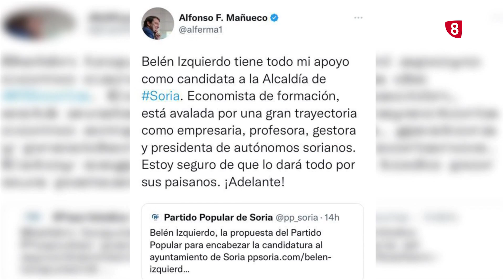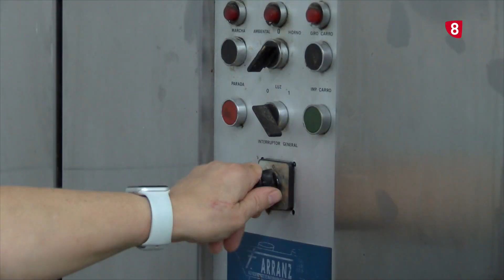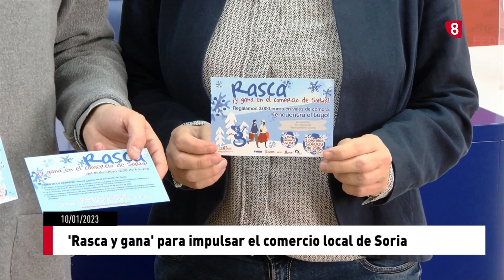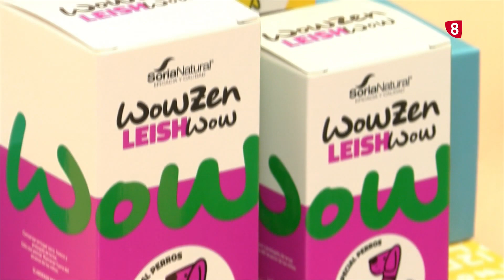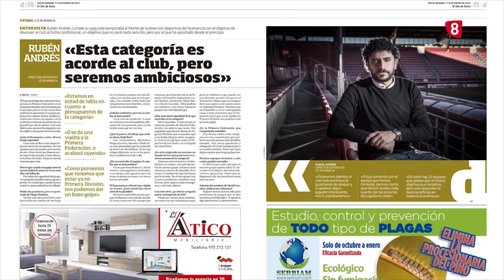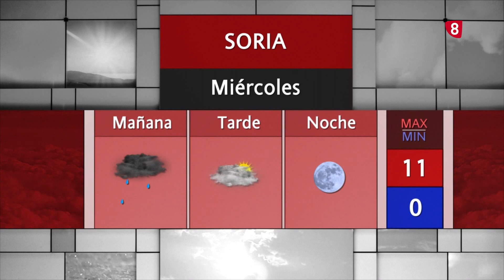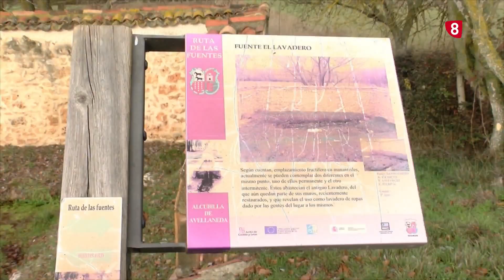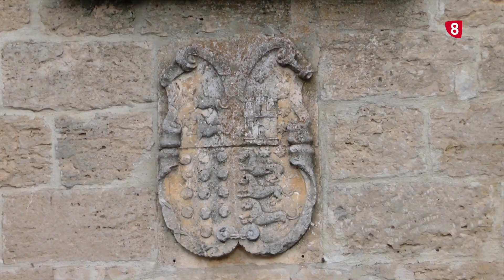Noticias 14:00 h. Martes, 10 de enero de 2023. La 8 Soria